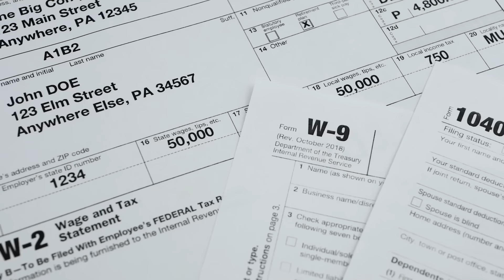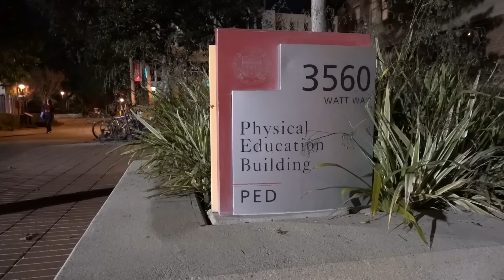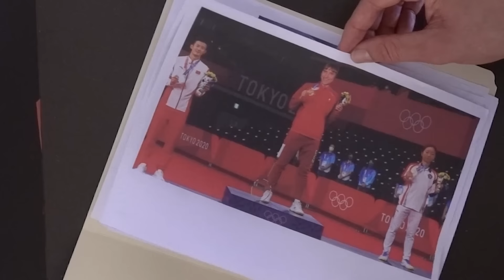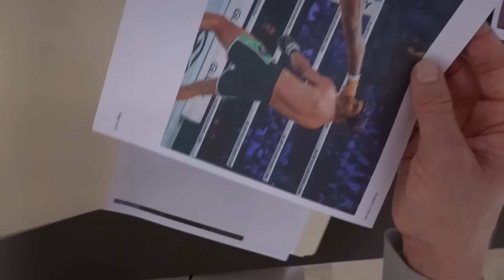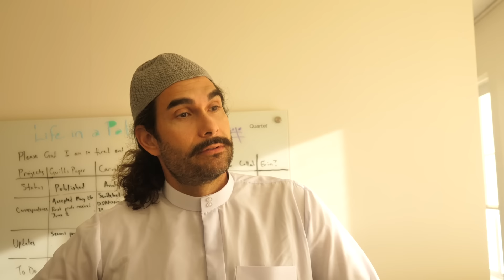Raiding the Biggest SCAM College in America: USC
Follow Danny!

Follow Leo!

Follow Holly!